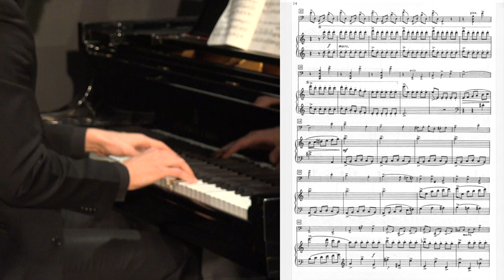Premiere Performances: Shostakovich Sonata for Cello and Piano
Silver Ainomae, cello and Joshua Sawicki, piano
Sonata for Cello and Piano: Dmitri Shostakovich

Produced by Englewood Arts in Hampden Hall